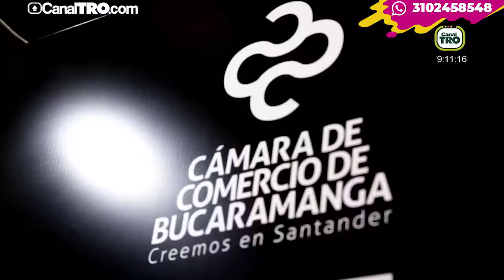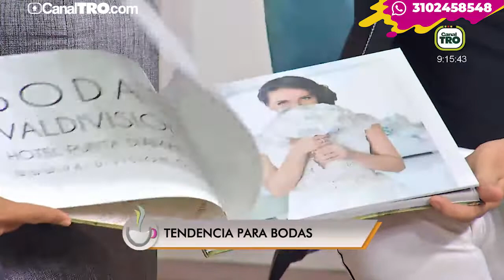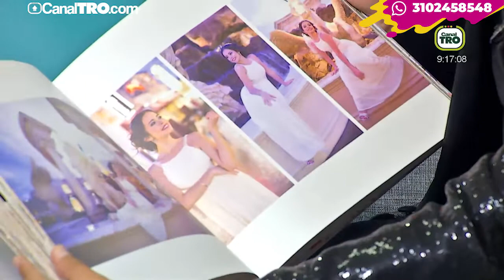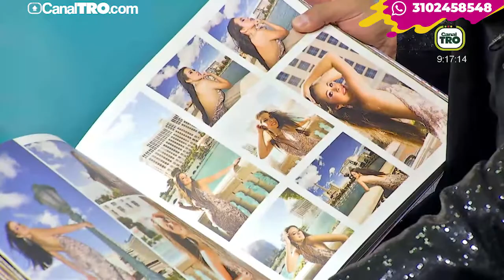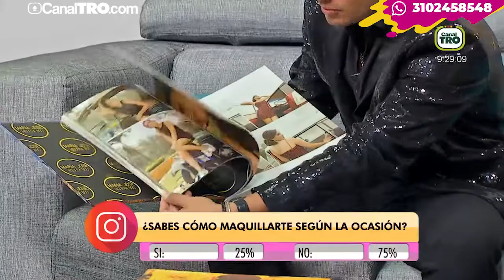Tendencia en maquillaje para ceremonias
En nuestra sección de moda y belleza del CaféDeLaMañana hablamos sobre las tendencias en maquillaje para ceremonias